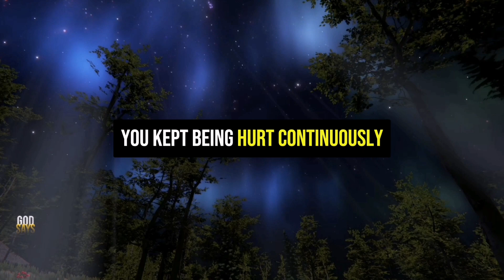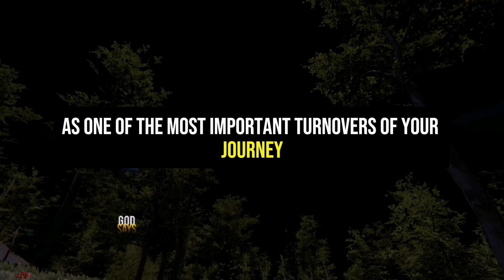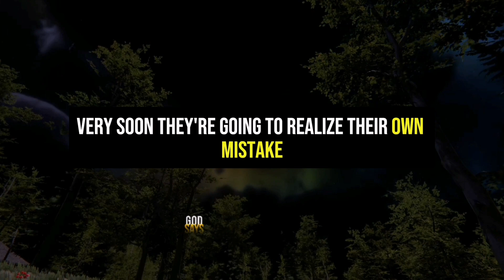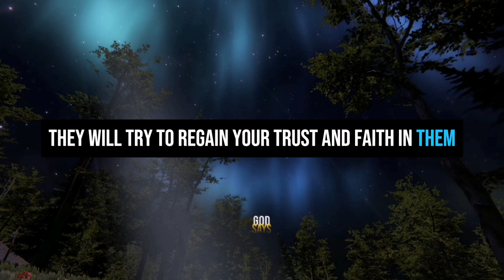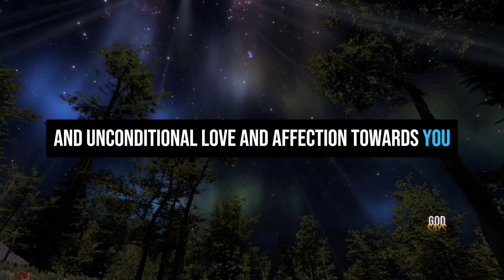God Says: BE CAREFUL! Someone Is Coming Near To Your Bed At 12 AM While Sleeping And...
Credits:
Voiceover: God Says
Video: Pixabay

This Video Contains All These Searces:

god says
god message
god messages
god's messages
god urgent message
god today message
god message now
god message tv
god grace
angel messages
universe message
god grace 1111
1111
god
angel message 1111
angel message signs
tarot cards